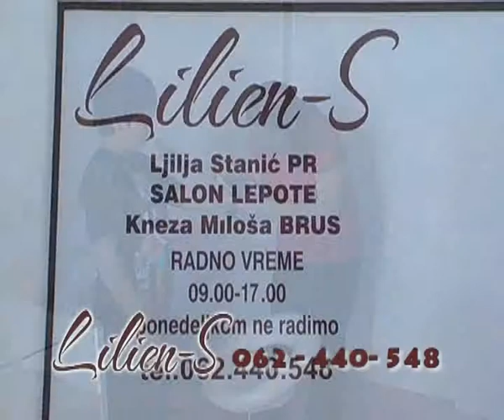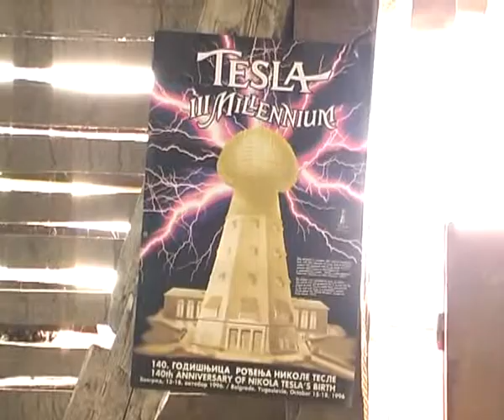DOBRO VECE 08.07.2013